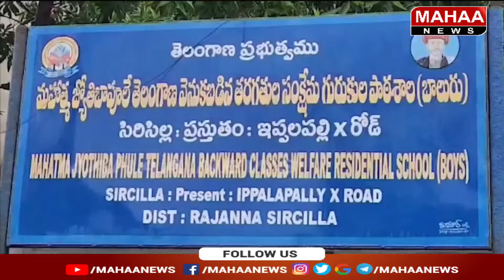ముగిసిన తెలంగాణ గవర్నమెంట్ హాస్టల్స్ పై ఏసీబీ అధికారుల దాడులు | Mahaa News